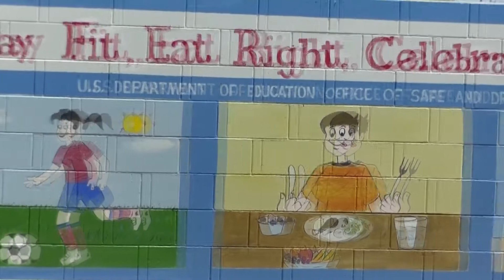Violet's Last Swim Class 6 20 14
My 4 year old granddaughter Violet had 2 weeks of swimming lessons. This is on her last day where she 'graduates'. Yeah, Violet! We are so proud of you! Video edited and produced using Cyberlink PowerDirector V12.